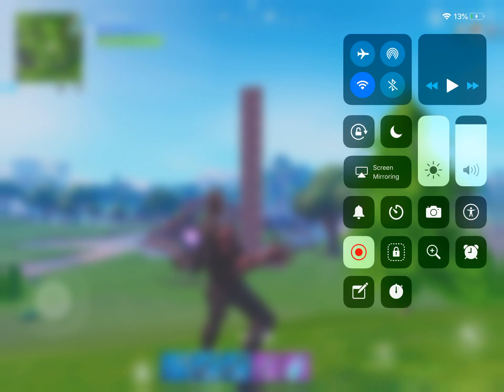WHAT DOES IT TAKE TO BREAK THIS THING?! - Fortnite Creative